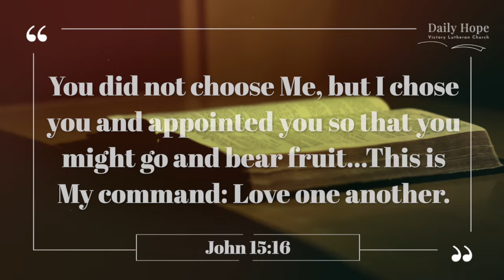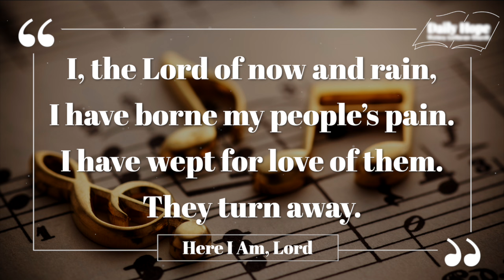Here I Am, Lord - Daily Hope Aug 30 - Behind the Music Edition